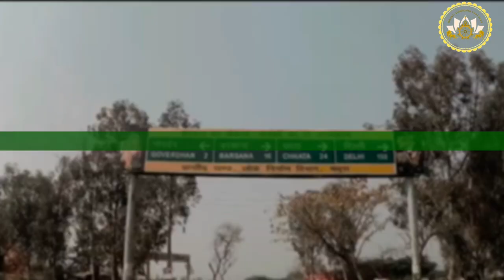छोटा हरिदास का बात कभी नहीं भूलना